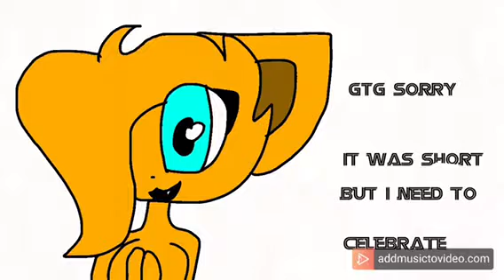30 sub special